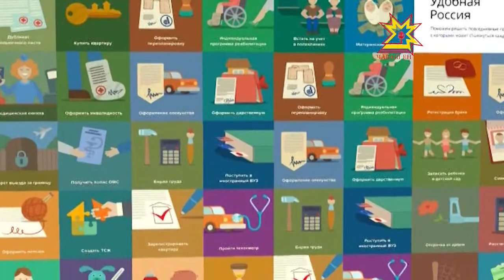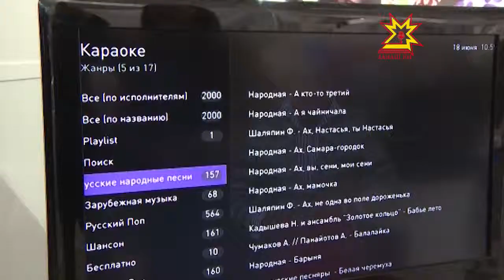«Ростелеком» - «Регионсем - чикĕсĕр хутшăну» курава хутшăнакан